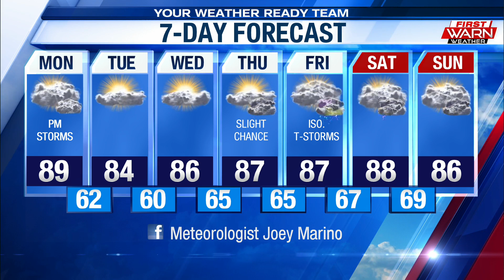Weather Forecast, August 10th, 2020